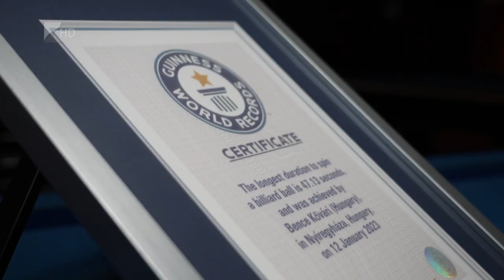Nyíregyházi világcsúcs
Tudták-e, hogy létezik világrekord biliárdgolyó-pörgetésben? És azt, hogy egy nyíregyházi származású fiatalember ebben a legügyesebb? Pedig így van. Kővári Bence egy lökéssel 47,1 másodpercig tudta mozgásban tartani a golyót. Íme!